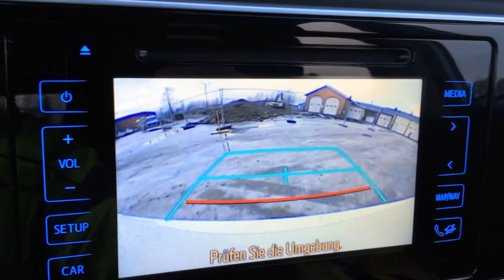Curtains close 2017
Då jag insett att inte alla tycker det är lika kul med marksanering som jag så tog jag mig friheten att sy ihop en alternativ syn på år 2017: Hotellen runt om i landet har mycket olika gardiner. Men detta är något som få tänker på, vilket är synd. Därför bjuder jag er på en gardinsafari, från Eslöv i Skåne till Övertorneå i Norrbotten.
Likt en actionspäckad biofilm så avslutas det hela på exotisk ort, i det enda hotellet under 2017 där jag hade balkong. Håll till godo!